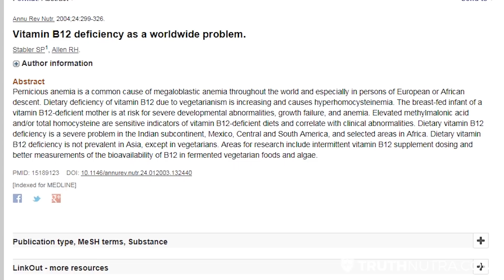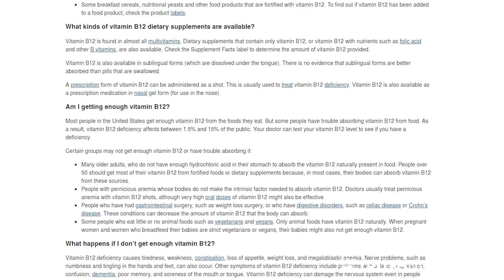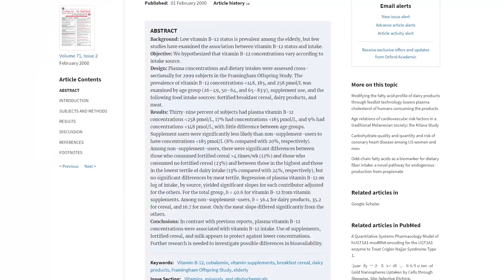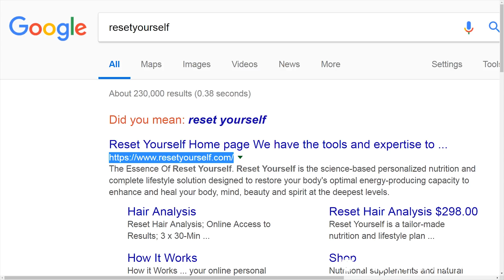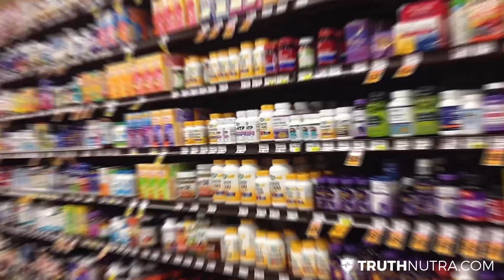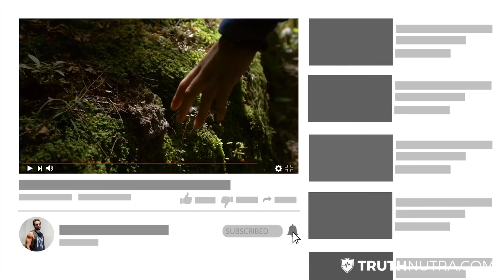8 Most Common Vitamin B12 Deficiency Symptoms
B12 is an extremely important vitamin for your body for many different reasons. Lack of vitamin B12 can lead to a lot of issues with mood, memory, heart, skin, digestion, and more. Vitamin B12 is crucial for many functions.

B12 deficiency is one of the most common deficiencies. One study found that it is the leading deficiency across the entire world.

Today we're going to talk about vitamin B12 deficiency signs and symptoms.

Chronic fatigue: B12 is required for energy production in the body so when you're vit b12 deficient, you have issues with low energy and fatigue.

4 Types of Vitamin B12 are Cyanocabalamin, hydroxocobalamin, cobalamin, methylcobalamin. Vitamin B complex is another way to get more b12 in your diet.

The NIH estimates that between 15% of people in the US are deficient in B12. Another study claims 39%.

Part of the issue with diagnosing the B12 deficiency in people is that most blood testing doesn't include serum b12 because screening is typically only for things that they can give you drugs for.

The signs and symptoms of vitamin b12 deficiency:

1. Chronic fatigue
2. Muscle aches and weakness
3. Joint pain
4. Shortness of breath, dizziness, poor memory, inability to focus
5. Heart palpitations
6. Bleeding gums
7. Low appetite
8. Pernicious anemia

So what do you do if you're b12 deficient? I'll cover vitamin b12 foods in another video and you can use vitamin b12 deficiency treatment supplements too.